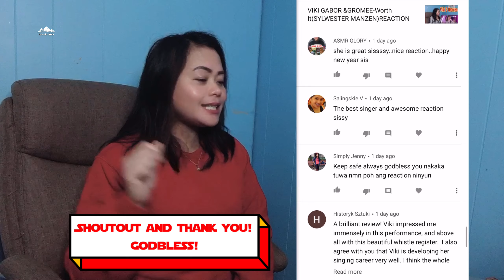LOVEBITES -WHEN DESTINIES ALIGN-Reaction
Hello Everyone just wanna say thank you for all your support and I hope i still see you in my next upload!Godbless evryone!Have a very happy holidays with your Family!much love from Asian in Idaho!